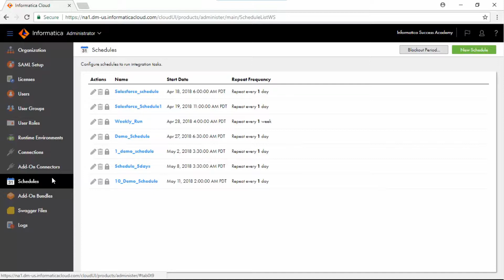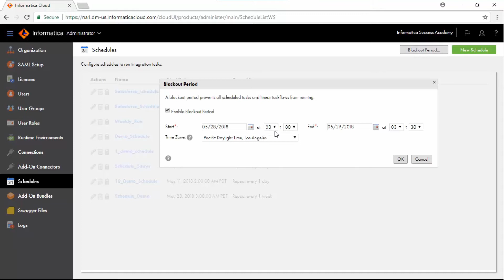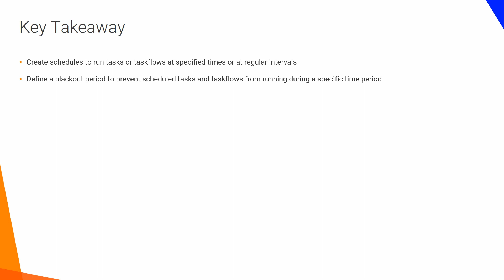Organizational Configuration and Management for CDI - Managing Schedules (Operator/Admin)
1. Create and manage schedules; Schedule black-out periods.
2. Install bundles; delete bundle; monitors bundle usage in the organization